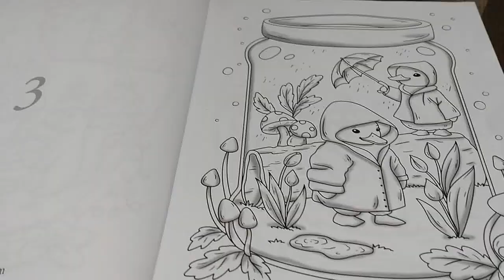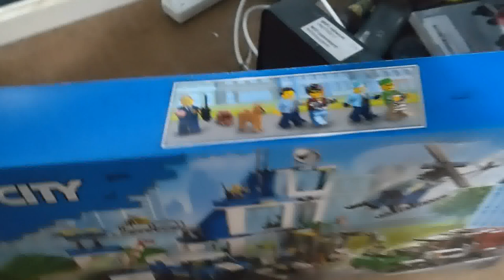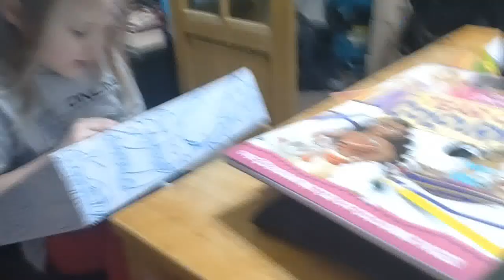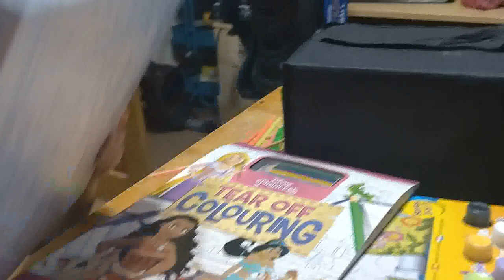Weekly Vlog 29th January - 4th February 2024